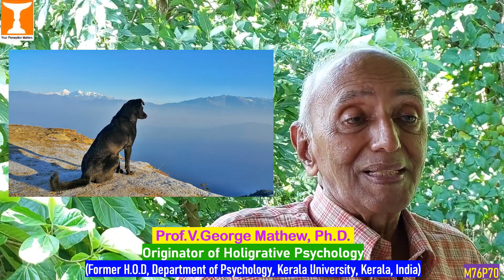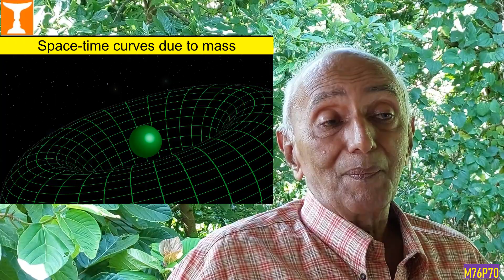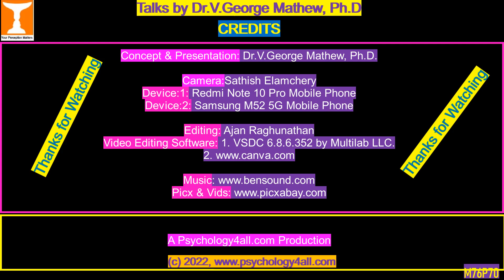വാസ്തവികത ശാസ്ത്രദൃഷ്ടിയില്‍ | Reality - A Scientific Perspective | Prof.V.George Mathew, Ph.D.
Videos Published in this series ( in Malayalam)